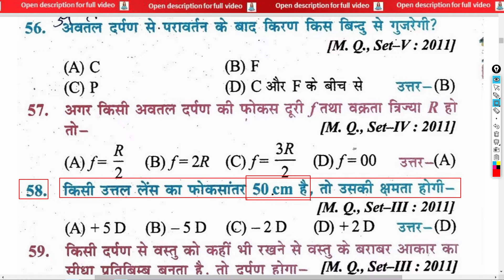किसी उत्तल लेंस का फोकसांतर 50 cm है तो इसकी क्षमता होगी? | If the focal length of a convex lens is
किसी उत्तल लेंस का फोकसांतर 50 cm है तो इसकी क्षमता होगी? | If the focal length of a convex lens is 50 cm, then its power will be? | kisee uttal lens ka phokasaantar 50 chm hai to isakee kshamata hogee?